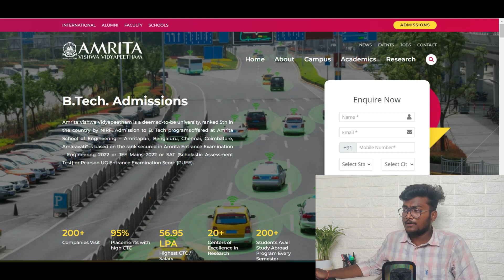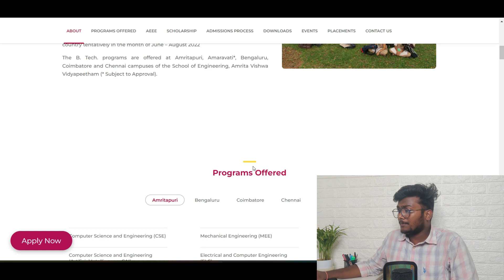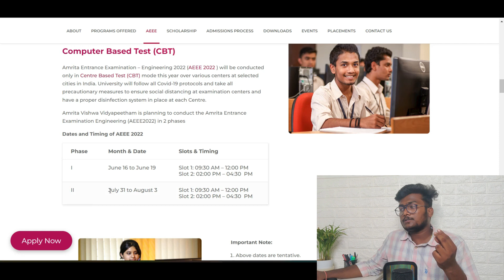New Dates for AEEE 2022 | Amrita University | Center Based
AEEE 2022

00:00 - Start & Intro
00:43 - Promotion
01:55 - AEEE New Dates and How to Apply?